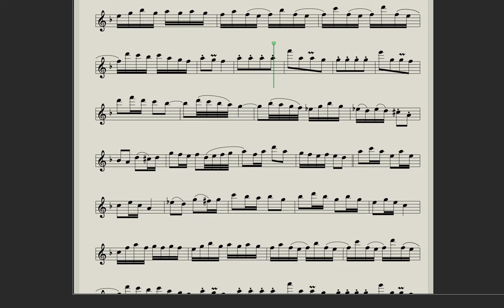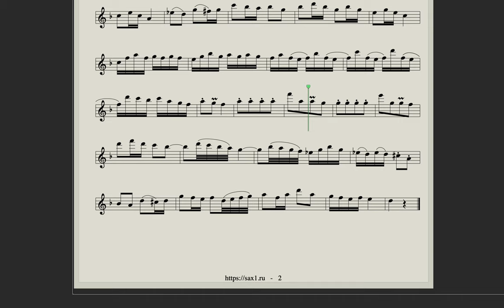Bach - Badinerie (Sheet Music for Saxophone Tenor, Soprano) Cmoll version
Download Bach - Badinerie (Backing Track & Sheet Music for Saxophone Alto, Saxophone Tenor, Violin, Flute)

Badinerie - Johann Sebastian Bach